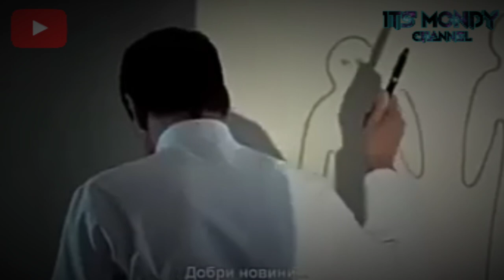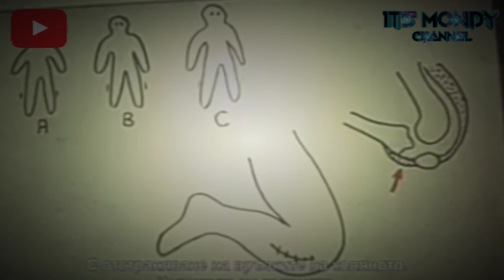THE HUMAN CENTIPEDE FILM RECOMMENDATION ter-S4DIS (REVIEW)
HELLO GUYS MONDY'S FRIENDS